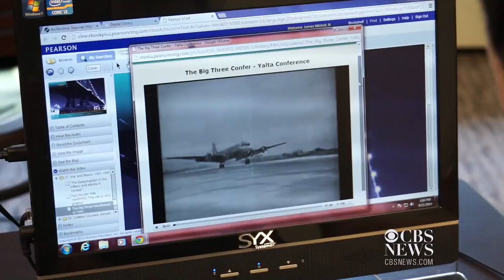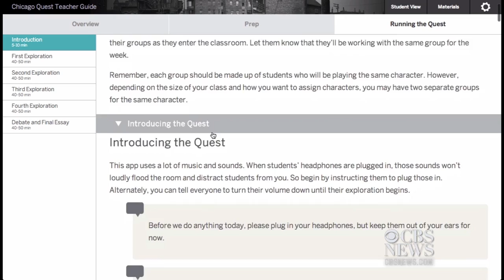High hopes for high-tech in schools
Educators look to digital tools to reinvent learning and boost achievement in schools